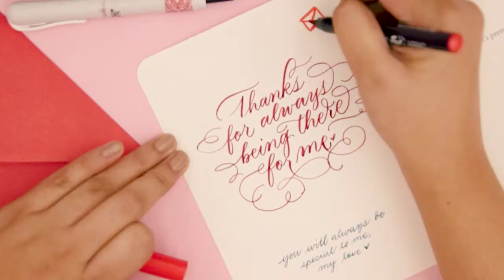DIY VALENTINE'S DAY GIFT: Love Letter Calligraphy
Poala Koala shares a simple tip on how to express your feelings with Calligraphy.